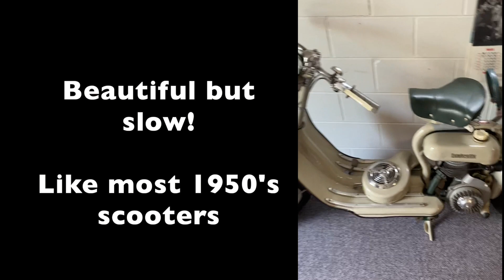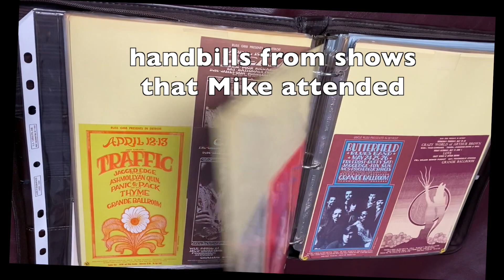Scooter Shopping with Ska veterans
This is about as Detroit Ska as you can get!  Jason Navarro (Suicide Machines) and John Bunkley (Gangster Fun) talk about vintage scooters as we go look for some 1960's Lambrettas. We're all vaccinated - let's take a road trip!  It felt weighty with ska power - a historic event. John Bunkley and Gangster Fun are regularly cited by Jason as a primary influence for the Suicide Machines.  Sharing stories of vintage scooter memories and shows? It's pretty epic

Eric Mazurak is a founder of the Rovers Vintage Scooter Club, and guitarist and producer for the Tellways. This gave him the chance to flex his knowledge of the subject - he wrote a tome of scooter troubleshooting & restoration tips as moderator "Rover Eric" on Modernvespa.com "not so modern" subforum.

We visit the collection of Detroiter but-now-lives-in-the-sticks Mike Mineer, and take a buyer's consideration of his 1960's Lambrettas. Mike is a compulsive collector with a keen eye for cool old stuff, hitting up local garage sales and bike swap meets for decades.  He has restored a few bikes to showroom award-winning history pieces, like the two 1950's handlebar Vespas, and Lambretta D150 he kept in his living space.  He was going to shows at the Grande Ballroom back in a glory era of 60's & 70's live music, and he preserved posters and handbills and curious along the way.  Mike has been a loyal friend and kindred collector spirit.